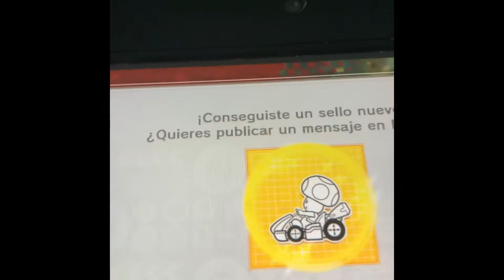How toad reacts to winning in Mario kart 8 Wii U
BUP I can barely hear myself in the video